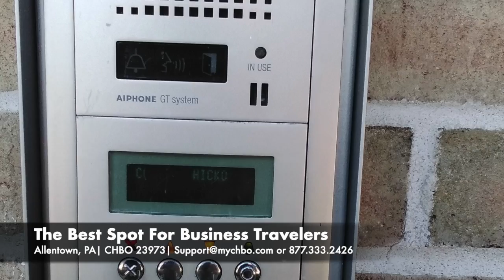The Best Spot For Business Travelers | Allentown, PA | CHBO Furnished Rentals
Whether you are relocating to Pennsylvania or coming for an extended visit this Allentown furnished apartment with two bedrooms offers everything you could need. It is located just a few minutes from Rt 78, restaurants, shopping destinations, gas stations, and more. It is located in an elegant flat that takes security seriously so you’ll be safe at all times.

This apartment is available for stays of a month or longer. It’s CHBO complete and fully furnished so the utilities are included in the rent. You’ll also have access to a variety of amenities that make the place feel like home. The flat has parking for your car and features a view of nearby parks so you can enjoy a relaxing stay.

This furnished apartment in Allentown, PA, has an in-unit washer and dryer so you can handle laundry conveniently. The building where the flat is located also includes extras like a swimming pool and an exercise room. This means there’s no need to leave the building to get some exercise done while spending time in Allentown.

In this flat, you’ll have 975 square feet of space to enjoy with two bedrooms and a single bathroom. There is parking in the lot behind the building, as well as free street parking. Also, the apartment is on the third floor so you never have to worry about noisy neighbors living on top of you.

While staying in this Allentown furnished rental, you can bring the whole family – including pets. The flat is located right near a dog park so you can enjoy time with your four-legged friend. The city itself is rather dog-friendly and you’ll be able to find everything you need for everyone in the family within a short drive of the building.

The furnished apartment in Allentown, PA, includes three smart televisions. There’s one in each of the two bedrooms and one in the living room. Each of the bedrooms also come with a comfortable queen memory foam mattress to ensure a great night’s sleep. There’s also plenty of storage space for everything you want to bring to town with you.

This flat has several streaming services including Disney+, Hulu, and Netflix. There’s even an extra space for sleeping through a pullout couch in the living room. The kitchen in the flat is fully stocked with dishes, utensils, and everything else you could need. If you’re heading into Allentown, this space could be the perfect destination for you!

Please visit CHBO to get more details about this property or search our database of furnished rentals throughout the world. Register with CHBO for free to contact the property manager.

FOLLOW CHBO on all social channels!